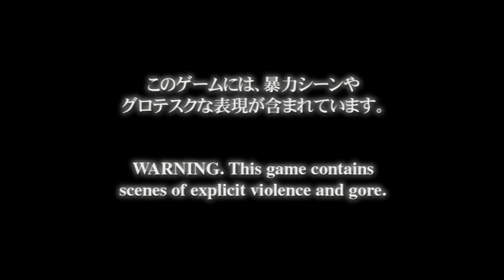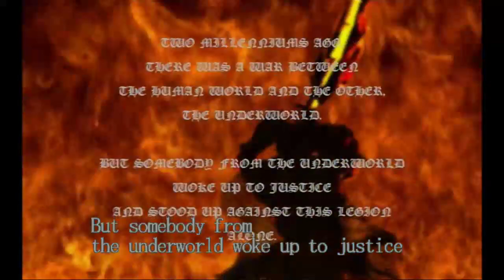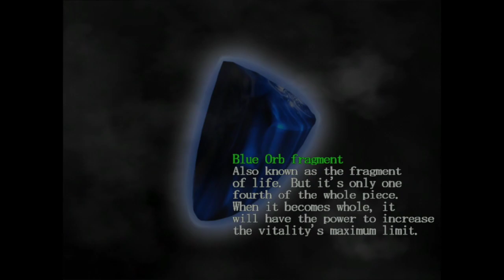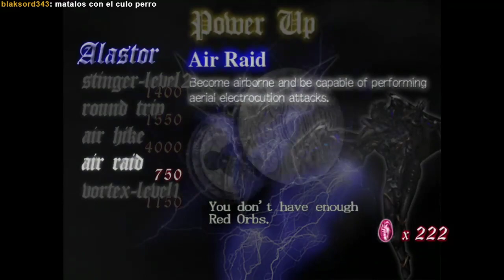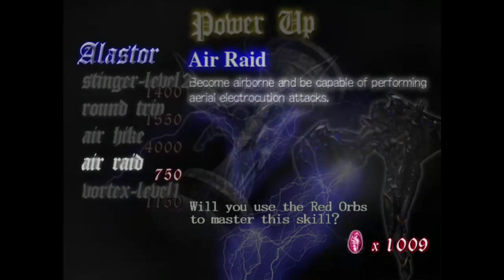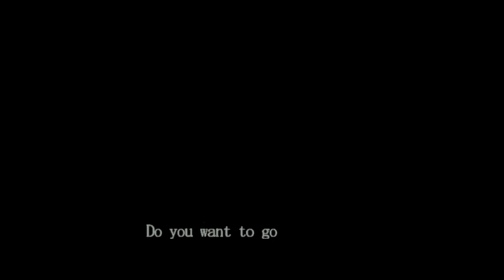Ryan & Grim play Devil May Cry! Part 1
featuring dante from the devil may cry series